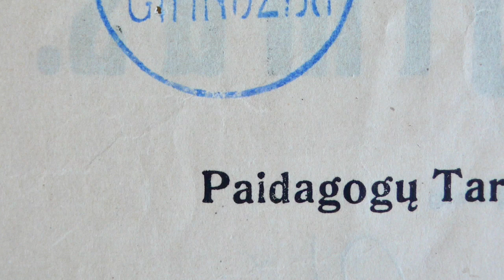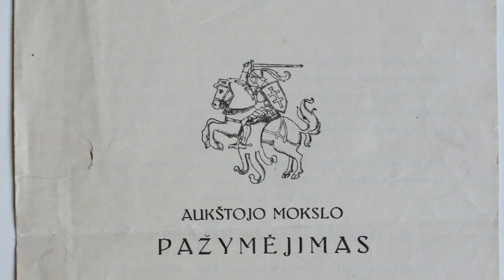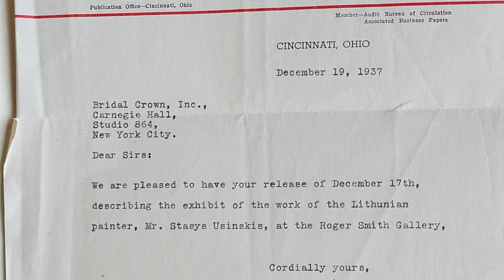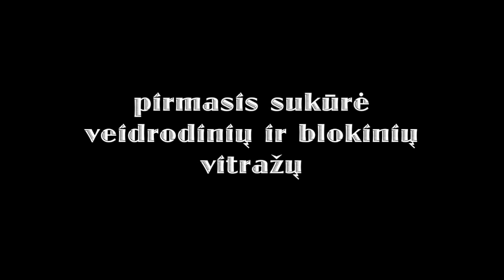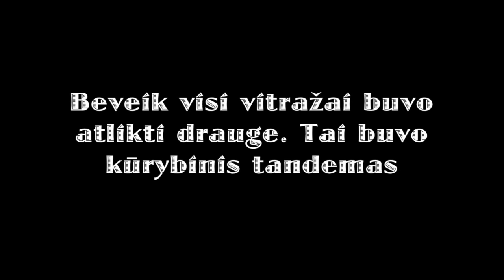Stasio Ušinsko muziejus Akmenėlių dvare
Atminties vieta Stasiui Ušinskui Akmenėlių dvare 2020 tapo muziejumi. Čia saugomi dokumentai, foto archyvas, piešiniai, asmeniniai daiktai, video ir audio medžiaga, vyksta ekskursijos, kultūros renginiai, parodos, siekiant populiarinti didžio Lietuvos menininko vardą Žiemgaloje ir kitur. 115-ojo gimtadienio proga Akmenėliuose stovės paminklas Ušinsko marionetei Arkliukui.
2020 Akmenėlių dvaras ir Raima Zander parengė scenarijų bei inicijavo laidų ciklo atsiradimą apie Stasį Ušinską ŠTV - “Stasys Ušinskas. Nuo Pakruojo iki Paryžiaus.”

Tik iš širdies kylantys dalykai amžini ir tvarūs.
Didžiam Žiemgalos sūnui, Ušinskui Stasiui, atminti.
Semper verum